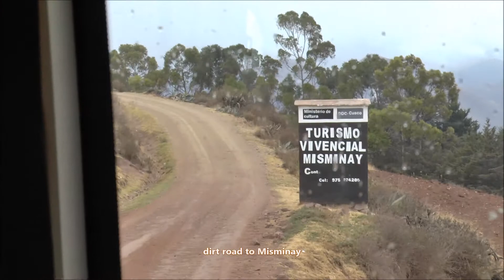2017 09 PERU 034 Misminay&LunchInTheCommunity CB S FILMZzz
CB-S FILMZzz 2017-09 PERU

PERU Pt 34:
Visit to the small mountain village of Misminay where the locals greet us and after performing a ceremony to the mother earth serve us a wonderful lunch.